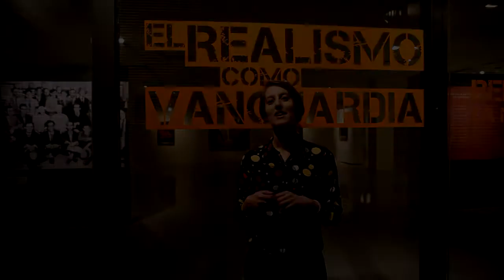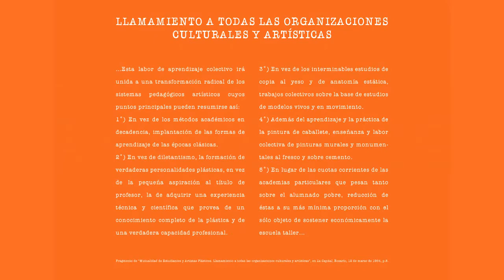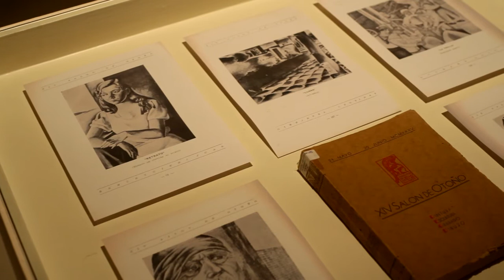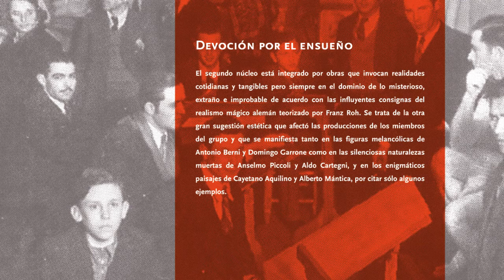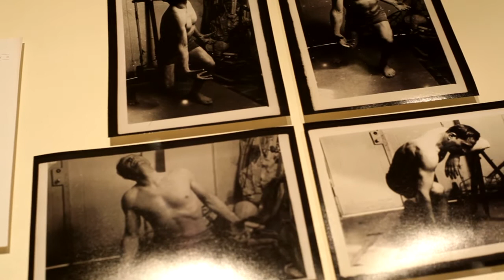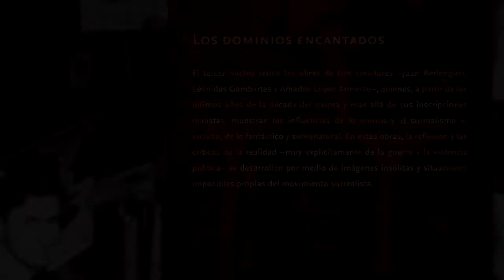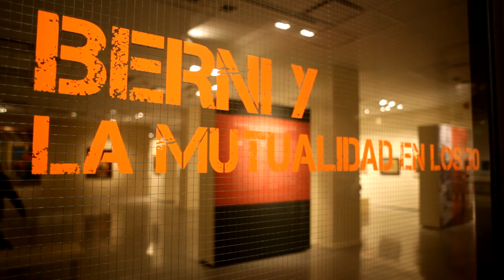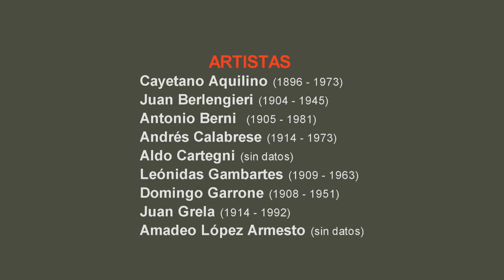2014. El realismo como vanguardia. Berni y la mutualidad en los 30.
Berni y la mutualidad en los 30

Del 25 de marzo al 18 de mayo de 2014 | Rosario
Del 5 de junio al 26 de julio de 2014 | Buenos Aires